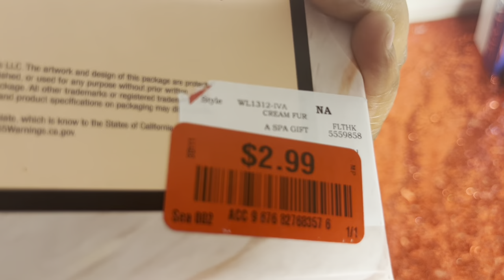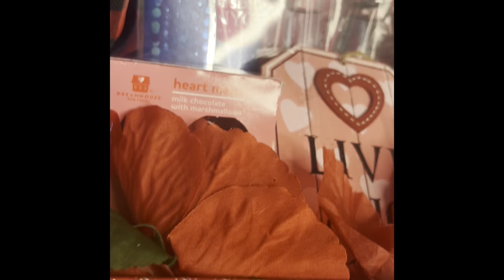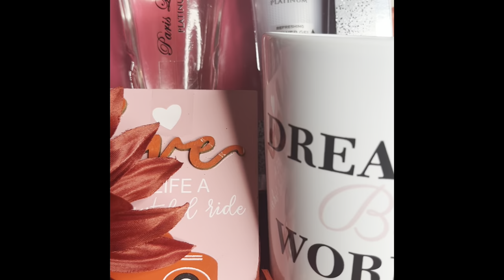Several Designs With Family Dollar Bathrobes for Valentine’s Day Gift Baskets